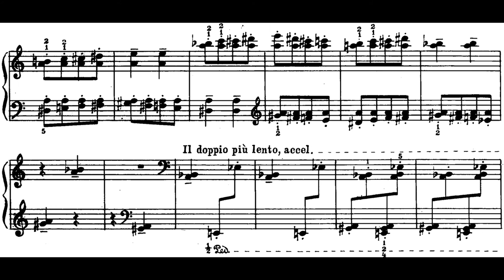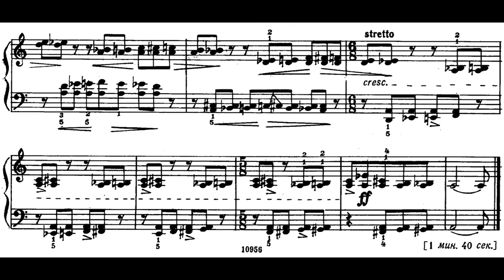Béla Bartók: Mikrokosmos no. 140 (Orchestrated by Nikolai Clavier)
The fifth product in my latest installment of Béla Bartók's Mikrokosmos orchestrations; Mikrokosmos no. 140 "Free Variations".

I went for a dramatic orchestration, the kind you'd find in an action scene scored by John Williams. Lots of heavy low strings, a good dose of brass and some hard percussion like xylophone and anvil.

The mid section features an alto flute solo and a horn solo, accompanied by various Stravinsky-like textures and counterpoints.

Enjoy the rendidion!